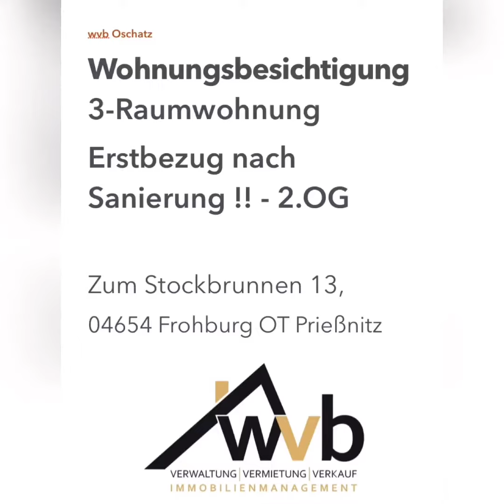3-Raumwohnung im schönen Frohburg OT Prießnitz zu vermieten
Angeboten wird eine 3-Raumwohnung im 2.Obergeschoss. Die Wohnung wurde neu saniert und im Wohnzimmer, in beiden Schlafzimmern sowie im Flur mit Laminatbodenbelag ausgestattet.